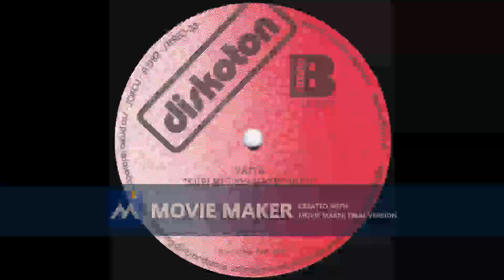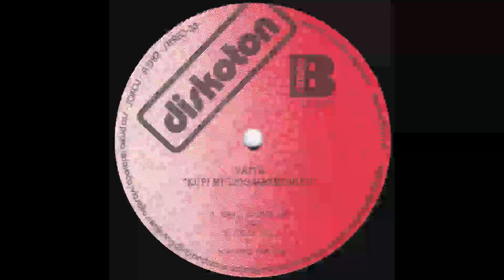VAJTA Kad ti suza ponestane 1992